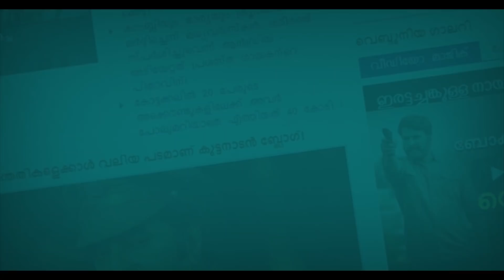ഈ വർഷം മമ്മൂട്ടി എന്ന നടന്റേയും മെഗാസ്റ്റാറിന്റേയും വർഷമാണ്...